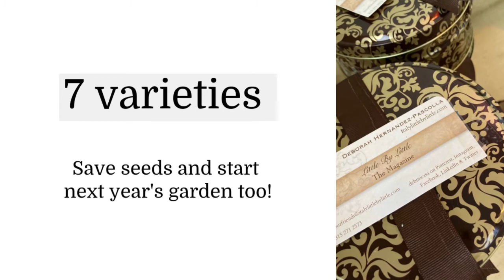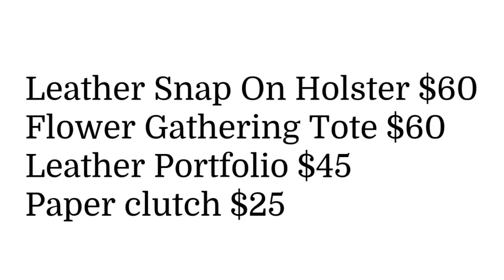Little By Little Shop at Home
We bring the market to you wherever you are!